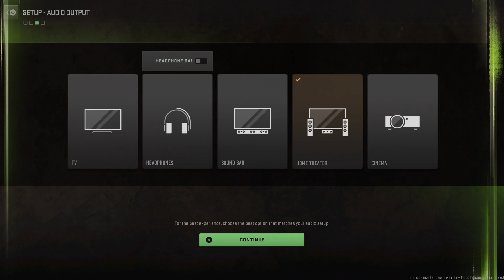Call of Duty: Modern Warfare II_20221202155815